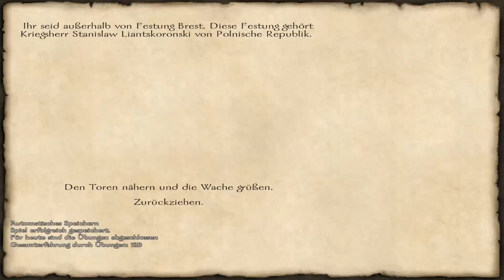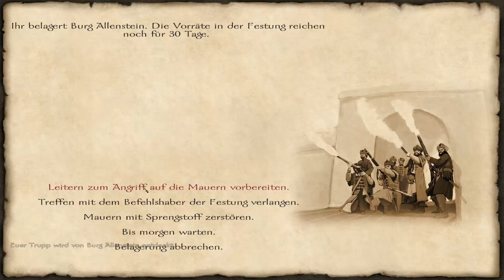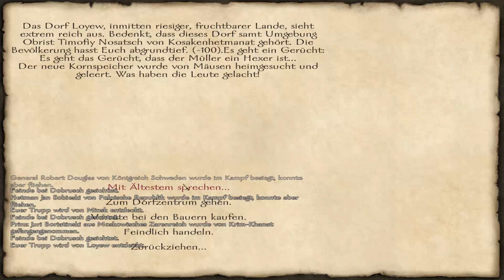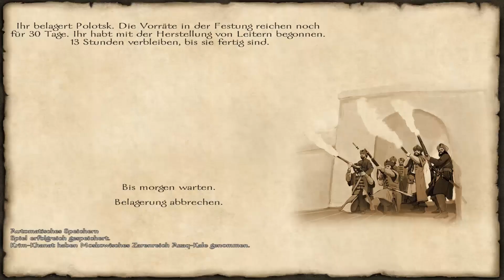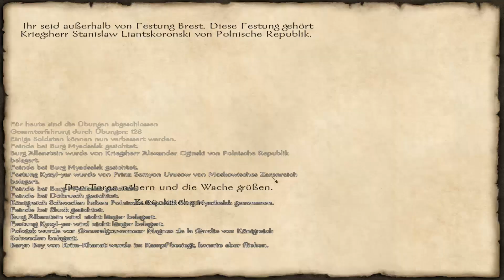Let's Play Mount & Blade With Fire and Sword [Ger/1080p] #099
► Das Spiel:
» Mount & Blade: With Fire & Sword [PC] (2011)